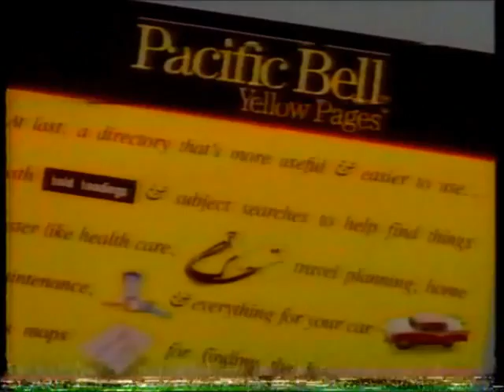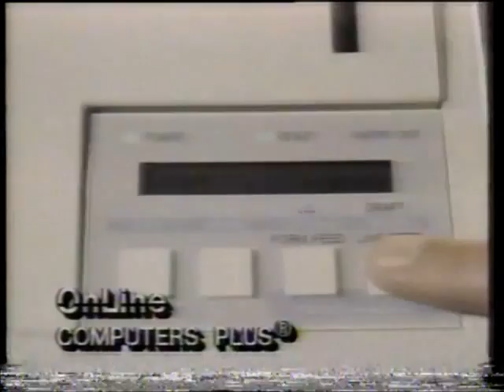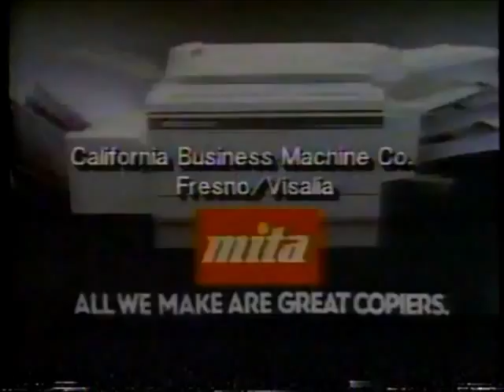1987 Fresno State vs. Utah State (Entire Game)